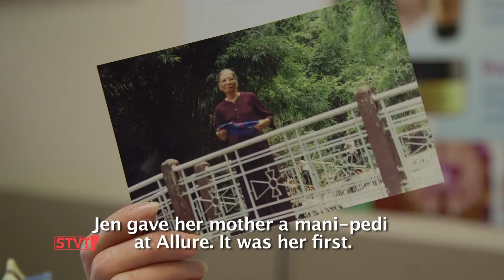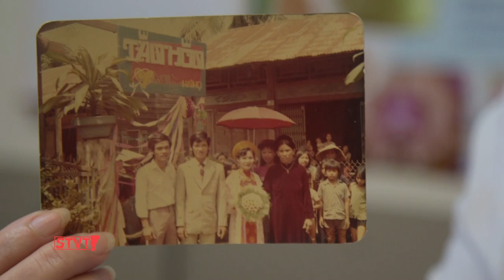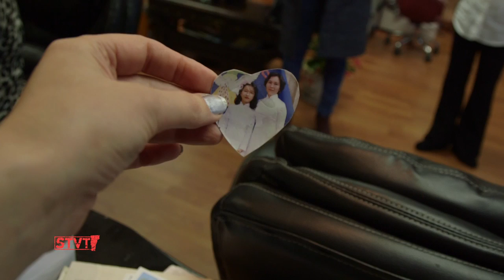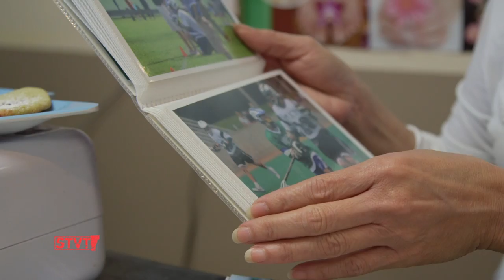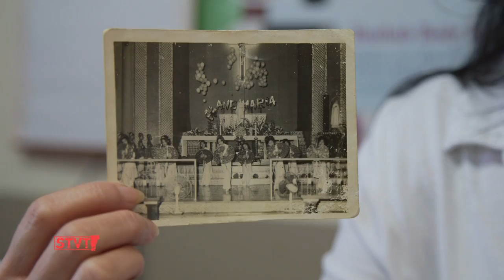A Vietnamese Family Polishes the American Dream, Nail by Nail [SIV432]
2/7/16: Jen Trần has owned Allure Salon in South Burlington for a decade. She works with her daughter Ly and her sister Hannah and they have built a following of regulars who visit often to get their nails done. In 2000, Jen immigrated to Vermont from Vietnam with Bình, her youngest son. Six years later, her daughter Ly and another son, Huy, joined them. Jen came to the United States to provide a better life and an education for her children and all three are college graduates.

Although the local Vietnamese community is small, it is tight knit and vibrant. Eva joined the Trầns as they celebrated the Vietnamese New Year with their friends and family at St. Joseph's Preschool in Burlington. Chúc Mừng Năm Mới (best wishes for the new year)!